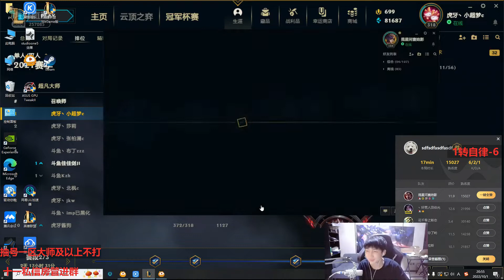Xiao Chao Meng Mới Nhất - Darius vs Aatrox Top - Kèo Này Dễ | XiaoChaoMeng LOL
Xiao Chao Meng Mới Nhất - Darius vs Aatrox Top - Kèo Này Dễ | XiaoChaoMeng LOL tại máy chủ siêu cấp trung quốc
🏛️ NGÂN HÀNG MBBANK
Tên Tài Khoản: DOAN TUAN ANH

 Top lane, Top laner, Mới nhất, Kèo Này Dễ